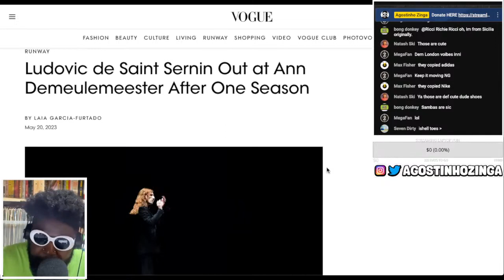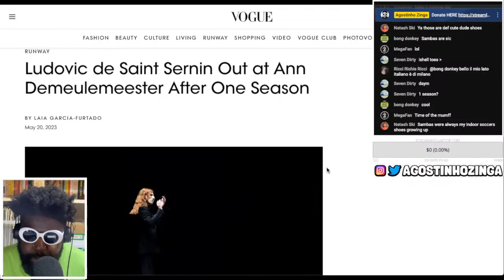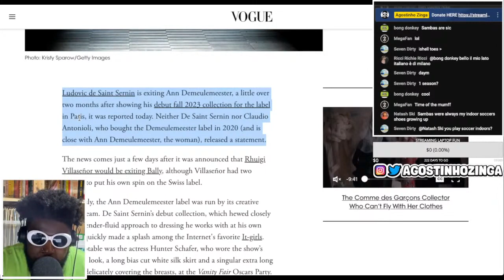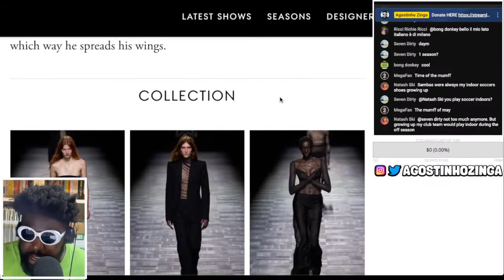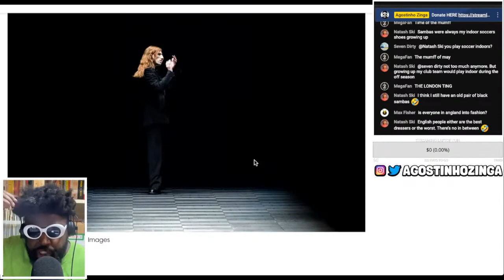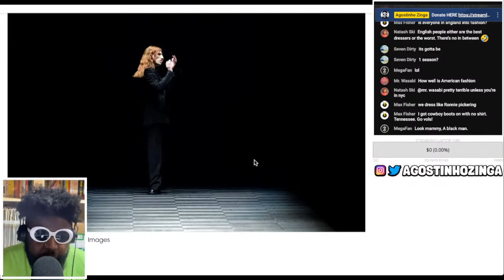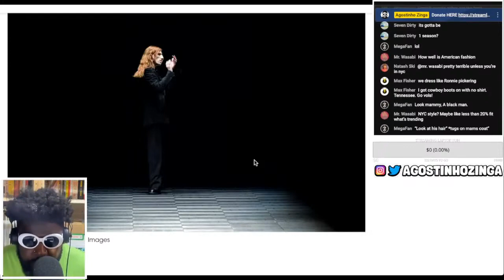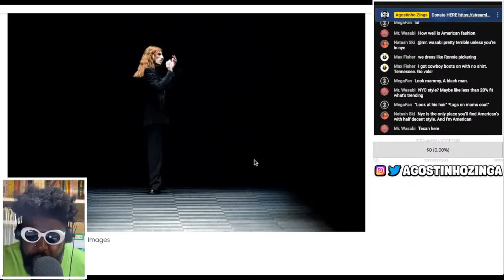Ludovic de Saint Sernin is OUT at Anne Demeulemeester after one season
Anne Demeulemeester Ludovic de Saint Sernin Claudio Antonioli, Anne Demeulemeester fall 2023